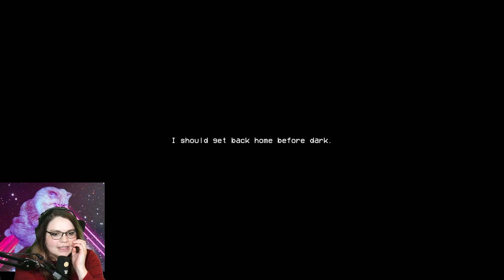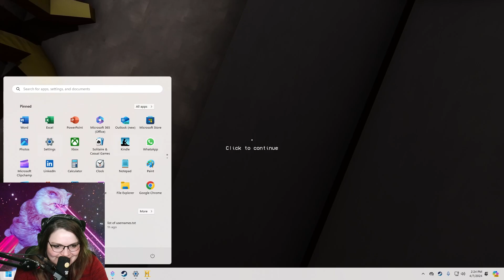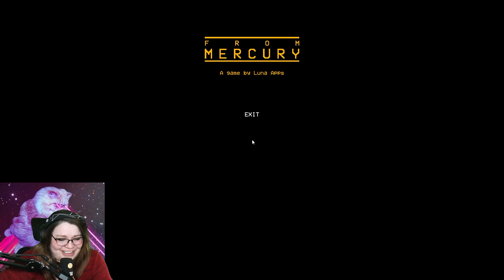WHAT IS THIS ROCK MADE OF? | From Mercury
We played From Mercury a while ago on stream. Really love space games so had to check it out. Short sweet love it.

Have a game you would like me to play? Leave it in the comments and I'll check it out :)

EvilSpaceBunny horror games survival horror low poly horror space horror game